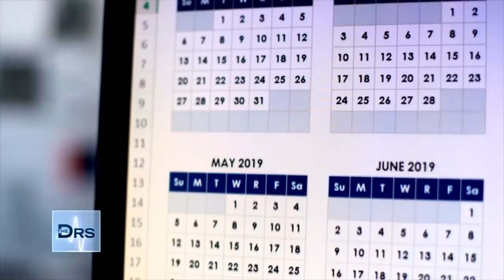Woman’s Intestines Infested with Worms from Prepackaged Salad?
Prepackaged salads seem like an easy and convenient way to eat healthy, but check out Jacqui’s cautionary tale. She ate bagged salads exclusively for months. The mom of three shares that started feeling sharp cramping and pains, and she realized after she went to the bathroom that things were extremely not right. What looked like pasta turned out to be worms.